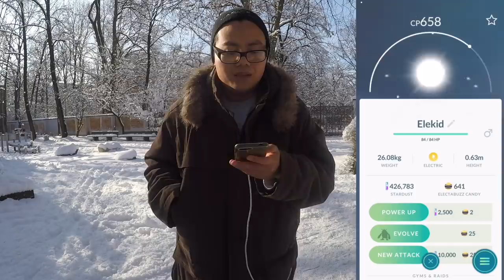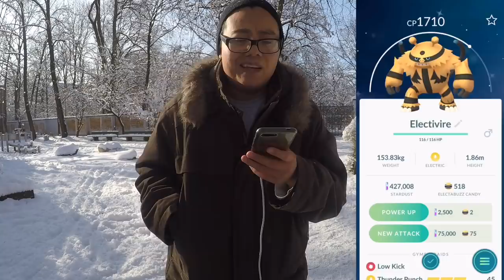SHINY MELTAN ist da! Danke für das rechtzeitige Bescheid geben Niantic 😂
euda Shiny Meltan ist da!
bis März kriegen wir alle 3 Tage die Meltan Box mit der Chacne auf Shiny Meltan!
habt ihr schon ein Shiny Meltan?